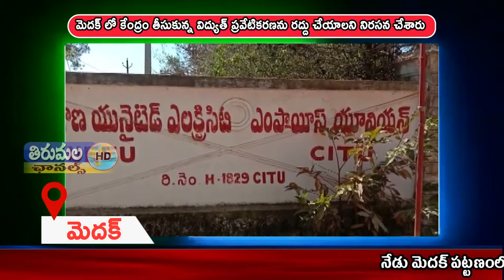THIRUMALA NEWS 03 02 2021 మెదక్లో కేంద్రం తీసుకున్న విద్యుత్ ప్రవేటికరణను రద్దు చేయాలని నిరసన చేశారు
మెదక్ లో కేంద్రం తీసుకున్న విద్యుత్ ప్రవేటికరణను రద్దు చేయాలని నిరసన చేశారు